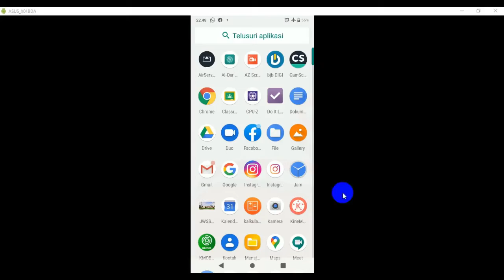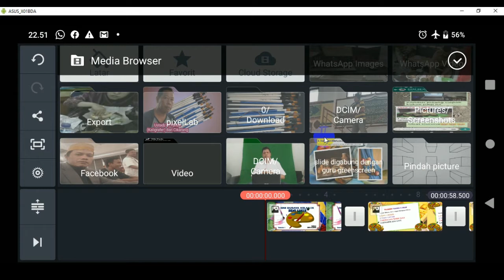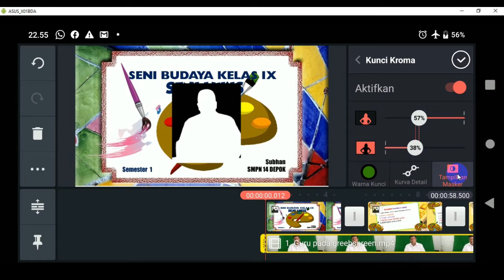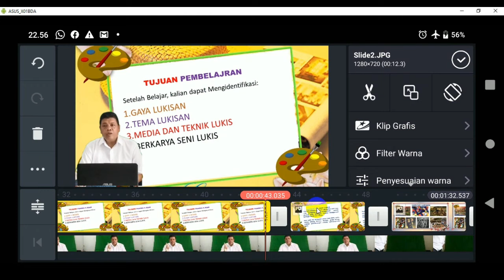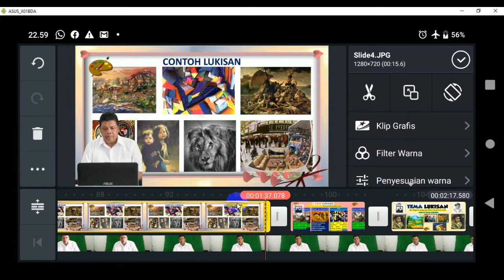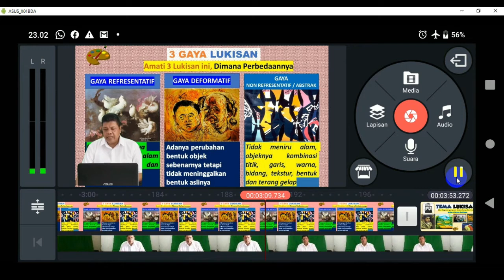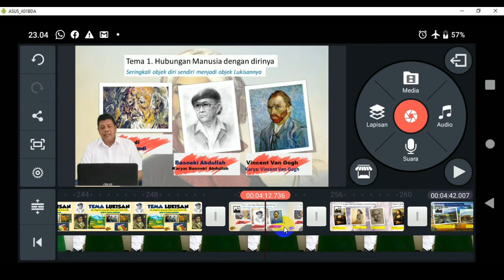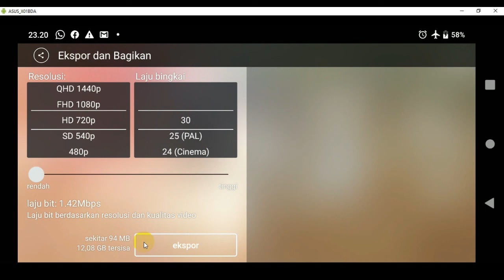MEMBUAT VIDEO PEMBELAJARAN POWERPOINT JADI VIDEO DENGAN KINEMASTER ADA WAJAH GURUNYA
Materi ajar dalam powerpoint di save as jadi JPG
Guru menjelaskan isi Materi powerpoint direkam video dengan background greenscreen
jpg slide dan video disimpan di gallery HP
Create JPG dan Video menjadi video pembelajaran seperti di Ruang guru